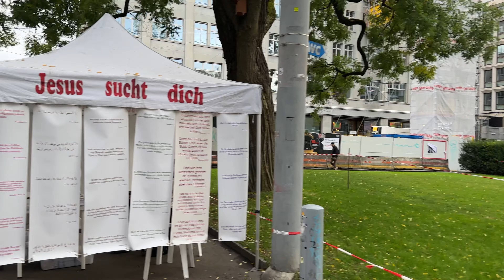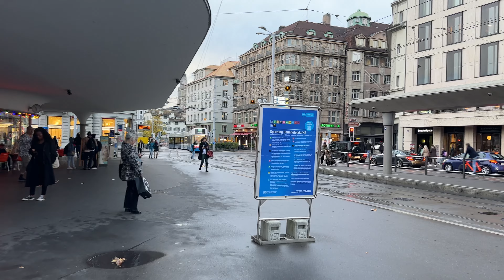Zurich Switzerland 🇨🇭 Most Beautiful Autumn Walk 2023 | Downtown Around Bahnhofstrasse & Bellvue 4K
The Zurich region is the economic centre of Switzerland. Over one million inhabitants and millions of visitors enjoy the high quality of life and living here every year. Zurich is repeatedly named the location with the highest quality of life worldwide.
Equipment I Use
►Gimbal Stabilizer
►External Hard Drive
English title: Zurich Switzerland 🇨🇭 Most Beautiful Autumn Walk 2023 | Downtown Around Bahnhofstrasse & Bellvue 4K